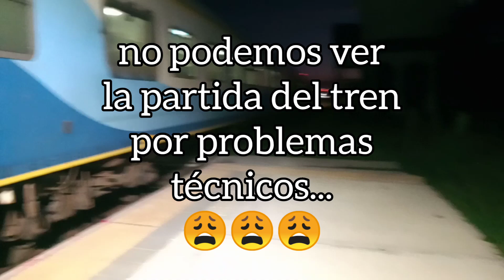TREN LLEGA A GENERAL GUIDO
Arribo nocturno de un tren proveniente de Constitución a la magnífica estación GENERAL GUIDO y con destino a Mar del Plata.
El servicio entre Constitución y Mar del Plata tiene parada en esta estación intermedia del ramal. Gral. Guido se encuentra entre las estaciones Dolores y Maipú.